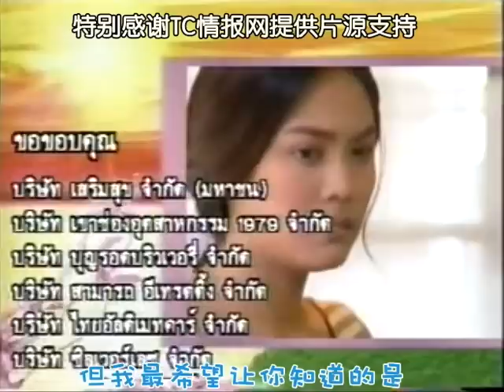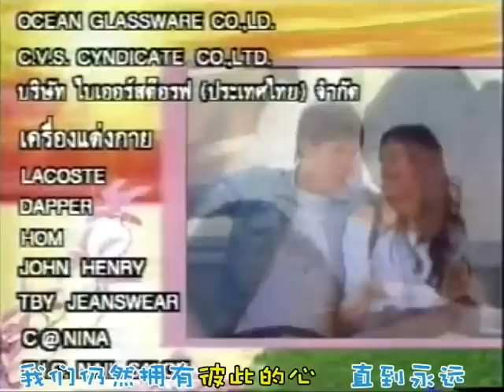[KA]Prajun San Kol.狡黠的月亮.[CN Sub]-EP01【10/10】